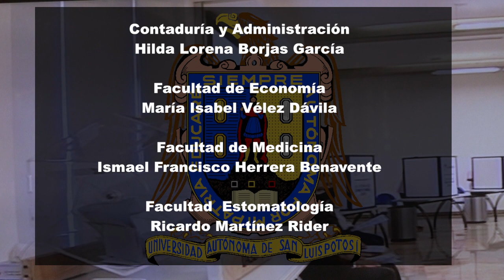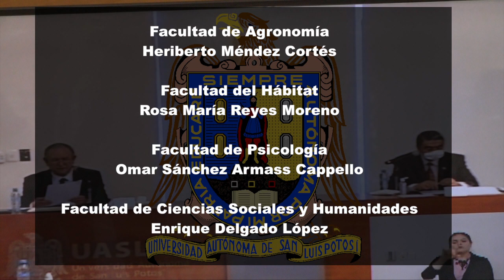La UASLP ya cuenta con nuevos directores de facultades, escuelas y preparatorias.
• Este martes se realizó la elección.

SLP.- Este martes se llevo a cabo la elección del Consejo Universitario de la UASLP para la renovación y elección de nuevos directores de facultades, escuelas y preparatorias.

Algunos resultados relevantes, La periodista y catedrática, Adriana Ochoa, con más de 30 años de experiencia fue electa como la nueva directora de la Facultad de Ciencias de la Comunicación, El abogado Germán Pedroza Gaitán fue electo como nuevo director de la Facultad de Derecho, su hermano Daniel es el actual secretario de Finanzas estatal y del precandidato panista y ex alcalde capitalino Octavio Pedroza.

En Contaduría y Administración fue electa Hilda Lorena Borjas García, en la Facultad de Economía: María Isabel Vélez Dávila; en la Facultad de Medicina: Ismael Francisco Herrera Benavente; Facultad de Estomatología: Ricardo Martínez Rider; Facultad de Enfermería: Luis Antonio Martínez Gurrión.

En la Facultad de Ingeniería: Emilio Jorge González Galván; Facultad de Ciencias Químicas: Gabriela Palestino Escobedo; Facultad de Ciencias: José Salomé Murguía Ibarra; Facultad de Agronomía: Heriberto Méndez Cortés; Facultad del Hábitat: Rosa María Reyes Moreno; Facultad de Psicología: Omar Sánchez-Armass Cappello, en la Facultad de Ciencias Sociales y Humanidades: Enrique Delgado López.

EN la Facultad de Ciencias de la Información: Celia Mireles Cárdenas; Facultad de Estudios Profesionales de la Zona Huasteca: Isaac Lara Azuara; Unidad Multidisciplinaria de la Zona Media: Fernando Cervantes Rivera y en la Preparatoria de Matehuala: Roberto Gutiérrez Cruz.

La toma de protesta de los nuevos, directores de las escuelas y Facultades de UASLP se realizara en la próxima sesión del Consejo Directivo Universitario el 26 del mes en curso.

El rector de la UASLP, Alejandro Zermeño Guerra, reconoció que son pocos los directores que repitieron, e indicó que todos son profesionistas destacados en su área e institucionales, porque mostraron se deseo de participar en esta elección.